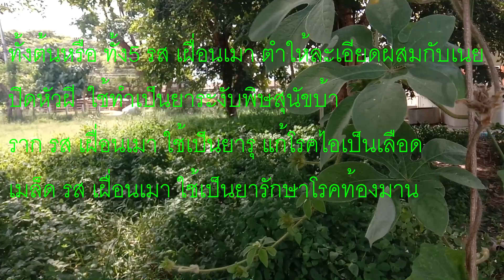ขยุ้มตีนหมา สมุนไพรอะไร ชื่อแปลก ???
ขยุ้มตีนหมา
ชื่อเรียกอื่นๆ เถาสายทองลอย

ต้นขยุ้มตีนหมา เป็นไม้เถาไม้เนื้ออ่อน เถาไม้ล้มลุกขนาดเล็ก มีอายุเพียง 1 ปี ไม่มีมือเกาะ ลำต้นปกคลุมไปด้วยขนแข็งสีน้ำตาล ขนหยาบๆสังเกตุเห็นง่าย

ใบเป็นใบเดี่ยว เรียงแบบสลับ ขอบใบเว้า เป็นแฉกลึกมี 7-9 แฉก ผิวใบมีขนนุ่มปกคลุม

ดอกสีขาว มีก้านช่อดอกยาว มีขนปกคลุมทั่วไป
ฝักที่บรรจุเมล็ดมีลักษณะ ก้านยาว มีขนปกคลุมอยู่ทั่ว ภายในมีกระเปากลมๆบรรจุเมล็ดขนาดเล็กอยู่มาก ขยายพันธุ์โดยใช้เมล็ด

ทั้งต้นหรือ ทั้ง5 รส เฝื่อนเมา ตำให้ละเอียดผสมกับเนยปิดหัวฝี  ใช้ทำเป็นยาระงับพิษสุนัขบ้า

ราก รส เฝื่อนเมา ใช้เป็นยารุ แก้โรคไอเป็นเลือด

เมล็ด รส เฝื่อนเมา ใช้เป็นยารักษาโรคท้องมาน